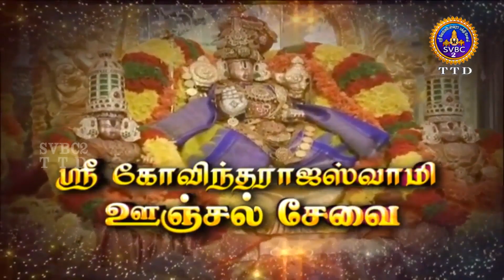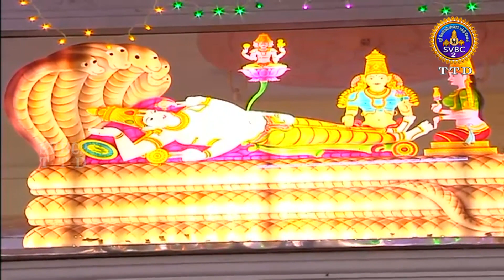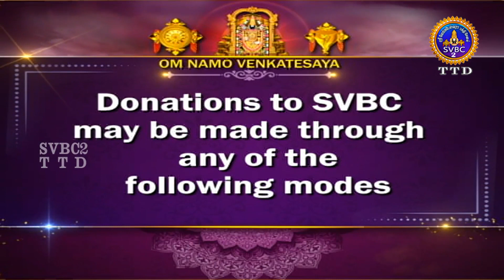Sri Govindarajaswamy || Unjalseva || Tirupati || 23-02-2022 || SVBC2 TAMIL || SVBC TTD